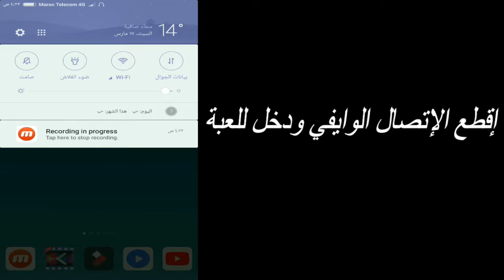تحميل لعبة Sim City مهكرة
simcity,
simcity 5,
simcity hack,
simcity mod,
simcity 2013,
simcity مهكره,
simcity pc,
sim city a dame to kill for,
simcity hack apk,
simcity build it,
simcity buildit,
sim city 4 game play,
simcity هكر,
هكر لعبة simcity,
هكر لعبة simcity للايفون,
هاك simcity,
هكر simcity للايفون,
هكر simcity بدون روت,
هكر لعبة simcity بدون روت,
هاك simcity للايفون,
تحميل لعبه sim city مهكره,
لعبة sim city مهكره,
تحميل simcity مهكرة,
تنزيل لعبه sim city مهكره,
simcity لعبة,
simcity للاندرويد,
simcity للكمبيوتر,
simcity للجوال,
تهكير لعبة simcity للاندرويد,
تهكير لعبة simcity للايفون,
تحميل لعبة simcity للكمبيوتر,
تهكير simcity للاندرويد,
تحميل لعبة simcity للاندرويد,
كيف تهكر simcity,
كيف تلعب simcity,
كيف تهكير simcity,
كيفية لعب simcity,
قلتش simcity,
قلتش لعبة simcity,
simcity عربي,
طريقة تهكير simcity,
طريقة لعب simcity,
simcity شرح,
شرح لعبة simcity,
شرح لعبة simcity 5,
simcity سعودي جيمر,
سلسلة simcity,
تهكير لعبة simcity بدون روت,
تهكير simcity بدون روت,
simcity جوال,
تهكير simcity جلبريك,
simcity تهكير,
simcity تصميم,
simcity تحميل,
simcity تحميل للكمبيوتر,
simcity تعريب,
simcity تحميل لعبة,
تهكير لعبة simcity,
تحميل لعبة simcity مهكرة,
simcity بالعربي,
simcity البداية,
تهكير لعبة simcity اخر اصدار,
simcity مهكرة اخر اصدار,
simcity 0 happiness,
simcity #01,
simcity #01 jr e mi,
let's play simcity #01,
simcity malena0202,
simcity buildit #01,
simcity 1,
simcity 1989,
simcity 1 million population,
simcity 1995,
simcity 100 million population,
simcity 10,
simcity 1000,
simcity 1991,
simcity 1989 gameplay,
simcity 13,
simcity ep 1,
simcity buildit ep 1,
simcity 5 part 1,
sim city 5 1 million population,
simcity 5 ep 1,
simcity 4 part 1,
simcity multiplayer ep 1,
simcity part 1,
simcity walkthrough part 1,
simcity 2016,
simcity 2000 ost,
simcity 2000 music,
simcity 200,
simcity 2015,
sim city 2000 perfect city,
simcity 2000 theme,
simcity 2014,
simcity 2000 snes,
sim city 2,
city bus coach sim 2,
susumu hirasawa sim city 2,
sim city 2 trailer,
sim city 2 game play,
sim city season 2,
sim city 2 ost,
sim city part 2,
sim city 2 soundtrack,
sim city 2 music,
simcity 3000,
simcity 3,
simcity 3000 soundtrack,
simcity 3000 unlimited,
simcity 3000 unlimited soundtrack,
simcity 3000 gameplay,
simcity 3000 perfect city,
simcity 3000 intro,
simcity 3000 review,
simcity 300,
nerd 3 simcity,
sim city 3,
sim city 3 soundtrack,
sim city 3 game play,
sim city money man 3,
sim city 3 music,
sim city 3 trailer,
descargar simcity 3,
baixar sim city 3,
simcity 4,
simcity 4 deluxe edition,
simcity 4 soundtrack,
simcity 4 deluxe edition تحميل,
simcity 4 mods,
simcity 4 تحميل,
simcity 4 download,
simcity 4 cheats,
simcity 4 review,
sims 4 simcity,
simcity 4 ost,
sim city 4 beginners guide,
city island 4 sim town tycoon,
simcity 4 deluxe,
simcity 4 tips,
simcity 5 gameplay,
simcity 5 mods,
simcity 5 review,
simcity 5 trailer,
simcity 5 soundtrack,
simcity 5 tips,
download simcity 5,
sim city 5 game trailer,
gta 5 simcity,
simcity 5 best city,
simcity 5 disasters,
let's play simcity 5,
simcity 6,
simcity 6 تحميل,
simcity 6 download,
simcity 6 gameplay pc,
simcity 64,
simcity 6 release date,
simcity 6 part 1,
simcity 6 trailer,
simcity 6 ep 1,
simcity 6 gameplay,
simcity 6 trailer official,
simcity 6 review,
simcity 7,
simcity 7 gameplay,
simcity 7 trailer,
simcity 7 part 1,
simcity 4 windows 7,
simcity level 7,
simcity episode 7,
simcity 3000 windows 7,
simcity 7 gameplay español,
simcity 7 обзор,
descargar simcity 7,
jazzghost simcity 7,
simcity 8,
simcity 8 trailer,
simcity 8 gameplay,
simcity 8 release date,
simcity level 8,
simcity 4 windows 8,
jazzghost simcity 8,
luckey simcity 8,
tazercraft simcity #8,
simcity celopan 8,
simcity nivel 8,
simcity 9,
simcity 98,
simcity 95,
simcity 90s,
simcity windows 95,
jazzghost simcity 9,
simcity 9/11,
simcity hack ios 9,
simcity level 9,
simcity ep 9,
simcity episode 9
تحميل لعبة Sim City مهكرة ( 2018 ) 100%